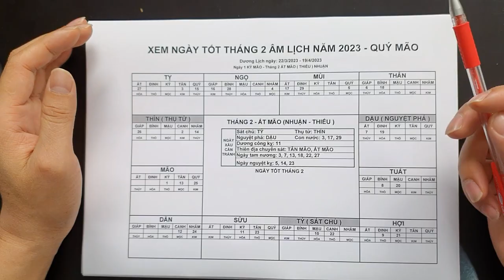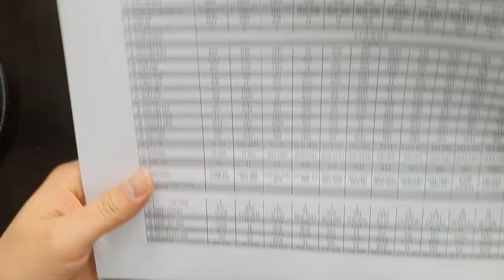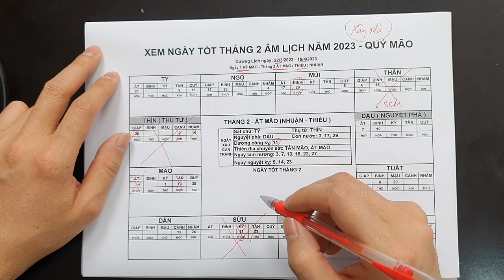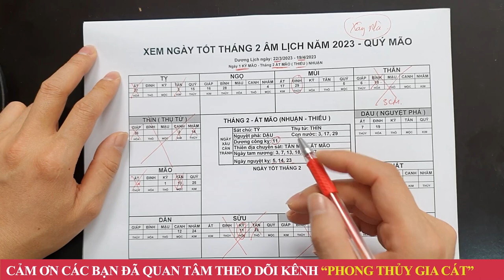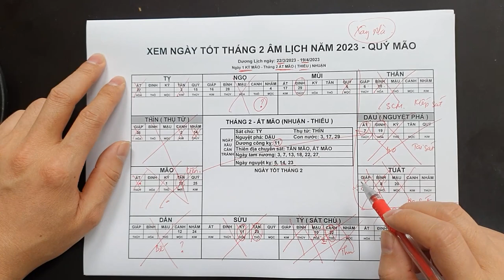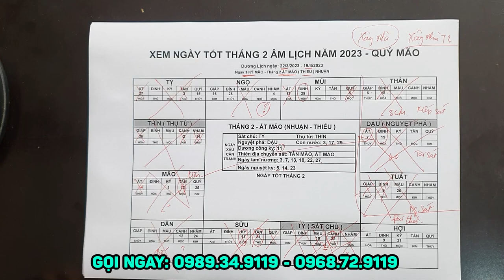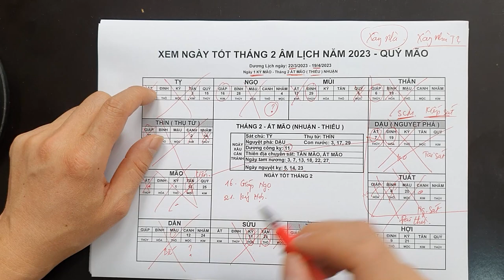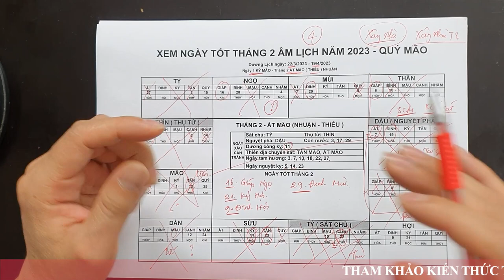Xem Ngày Tốt Xây Nhà Tháng 2 ÂL 2023 ĐẢM BẢO GIÀU TO, Gia Chủ Càng Ở Càng Có Nhiều Tiền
01. Linh phù giải hạn
02. Hồ lô hóa giải Ngũ Hoàng
03. Mai Hoa Phú Quý
04. Gương bát quái tinh cầu
05. Kim bài thái tuế 2023
06. Vòng tam hợp Dần Ngọ Tuất
07. Vòng tam hợp Thân Tý Thìn
08. Vòng tam hợp Hợi Mão Mùi
09. Vòng Tam Hợp Tỵ Dậu Sửu
10. Bát bảo tâm kinh
11. Minh Quang pháp bảo cầu
12. Minh Quang pháp bảo lục giác
13. Tỳ Hưu Lộc Tài (Đồng)
14. Tỳ Hưu Khai Vận ( Bạch Ngọc)
15. Bách Niên Tụ Tài ( tụ tài lộc)
16. Song long ngọc ấn ( ấn thăng quan)
17. Kim bài ngũ Lộ Thần Tài
18. Hồ lô bình an ( treo xe)
19. Móc khóa văn xương
20. Ống bút văn xương gỗ đào
21. Bút văn xương gỗ đào
22. Bút văn xương gỗ đào nhỏ
23. Hoa mai kim tiền ( mạ vàng )
24. Các vật phẩm phong thủy khác